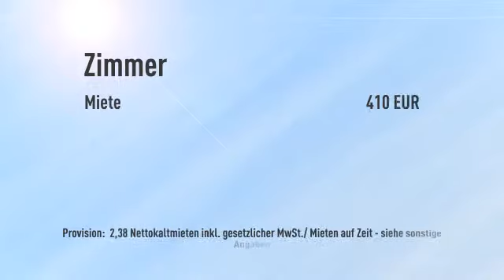Das gibt es noch: Individualisten-Ensemble in vier Wänden -Wohnen auf Zeit-